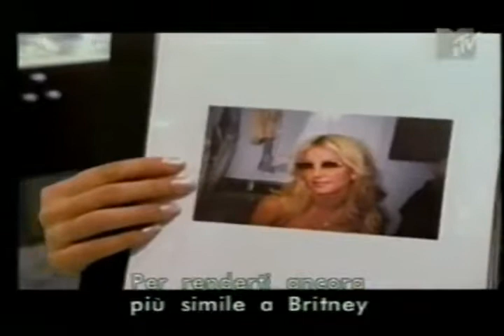Britney Spears - 2001 MTV Becoming